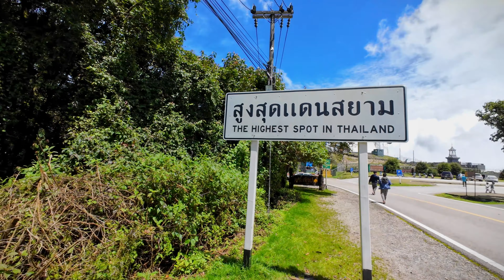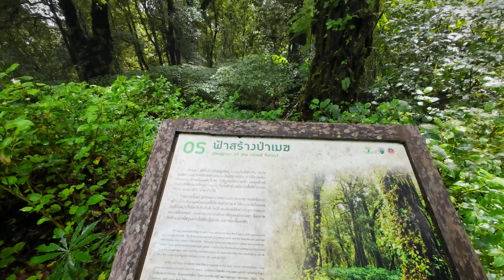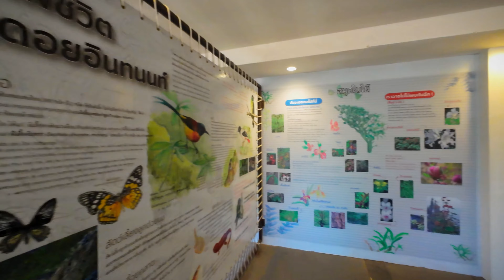Highest Mountain in Thailand - Doi Inthanon National Park Forest Chiang Mai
Doi Inthanon, also known as Doi Luang Chiang Mai, is the highest mountain in Thailand. It is located in the Chiang Mai Province in the northern part of the country. Here are some key facts about Doi Inthanon:

Elevation: Doi Inthanon stands at an elevation of 2,565.334 meters (8,415 feet) above sea level, making it the highest point in Thailand.

National Park: Doi Inthanon National Park surrounds the mountain and covers an area of approximately 1,005 square kilometers (388 square miles). The park is known for its rich biodiversity and beautiful landscapes.

Flora and Fauna: The national park is home to a variety of plant and animal species, including several rare and endemic species. It is particularly known for its birdlife, with numerous bird species found in the area.

Cultural Significance: Doi Inthanon is also culturally significant to the Thai people. It is named after King Inthawichayanon, one of the last kings of Chiang Mai, and the mountain is often referred to as the "Roof of Thailand." There are shrines and monuments dedicated to the king and queen at the summit.

Tourism: The mountain and its surrounding national park are a popular destination for tourists, especially those interested in hiking, birdwatching, and exploring nature. There are several waterfalls, viewpoints, and hiking trails within the park.

Climate: Due to its high elevation, Doi Inthanon has a cooler climate compared to the lowlands of Thailand. It can get quite chilly, especially during the winter months, and frost is not uncommon at the summit.

Access: Visitors can reach Doi Inthanon by road from Chiang Mai, which is the nearest major city. The journey to the summit offers stunning views, and there are several stops along the way where tourists can explore the natural beauty of the area.

Conservation: Efforts are made to protect the natural environment and biodiversity of Doi Inthanon National Park. Visitors are encouraged to follow eco-friendly practices to minimize their impact on the delicate ecosystem.

Overall, Doi Inthanon is not only a natural wonder but also an important cultural and ecological asset for Thailand. It attracts visitors from around the world who come to experience its beauty and significance.